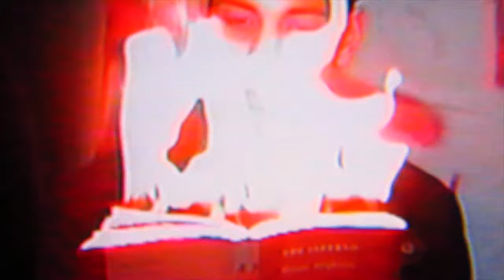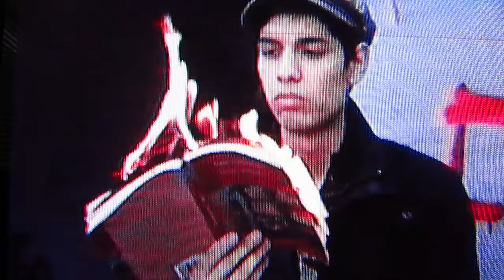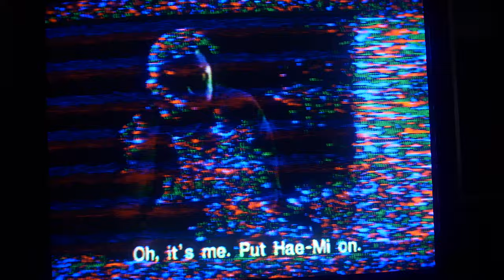"Had My Luck" by Corduroy & The Striped Man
An unlucky soul sang a tune. This is an experiment in recording the vocals and video simultaneously.